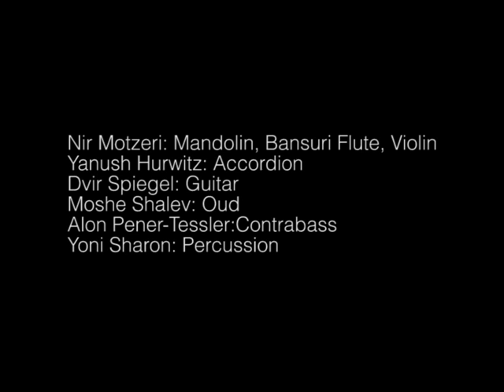Himalaya - הימאליה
Recorded Live at The Zone, Tel Aviv 2014
Original Composition by Nir Motzeri, "To Make Her Happy"

Nir Motzeri: Bansuri Flutes, Mandolin, Violin
Moshe Shalev: Santur
Yanush Hurwitz: Accordion
Yoni Sharon: Percussion
Dvir Spiegel: Acoustic Guitar
Alon Pener-Tessler: Bass